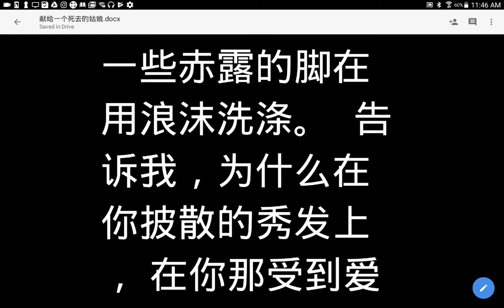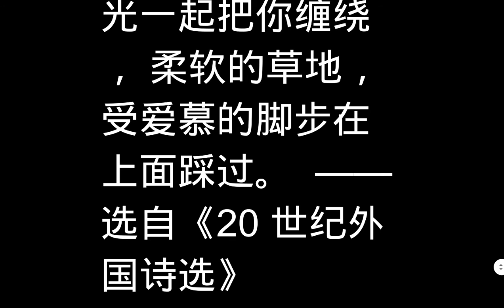中外诗歌散文朗读，献给一个...